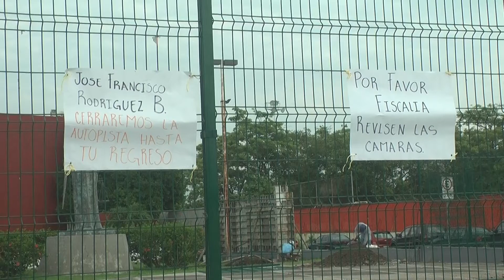👤🔍Lo queremos vivo, reclaman en protesta familiares de José Rodríguez